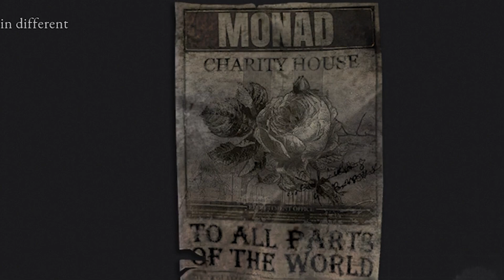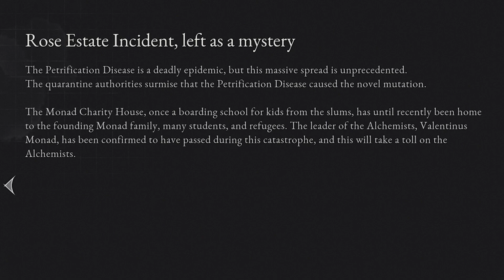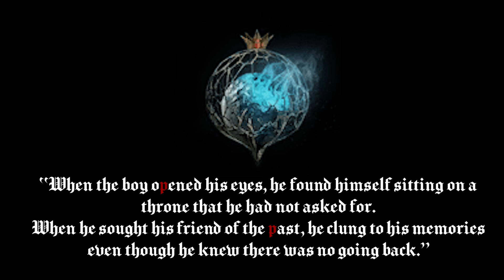Lies of P Lore - Romeo: King of Puppets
SPOILERS AHEAD!!! What would you do if you awoke in a new body as a king? Responsibility has been thrust upon you, but all you want is to find your friend. This is the story of Romeo, King of Puppets.

Check out the Elden Ring art being created by Pat Gee who works on our Thumbnails! These prints make amazing gifts for Elden Ring fans.

We have merch!